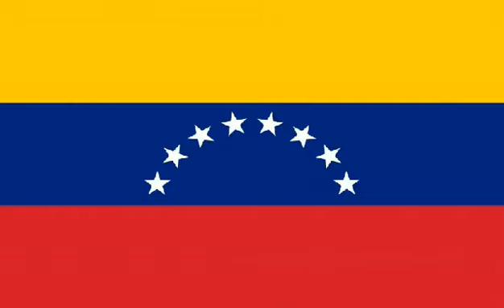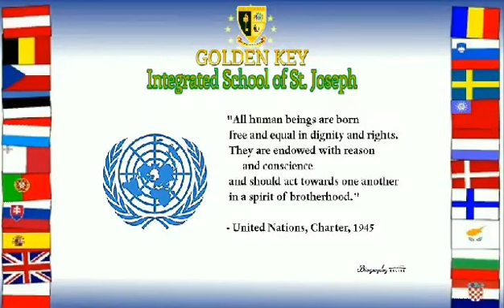United Nations Day 2020 Celebration - Grade 1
Enjoy watching the creations of our Grade 1 students!